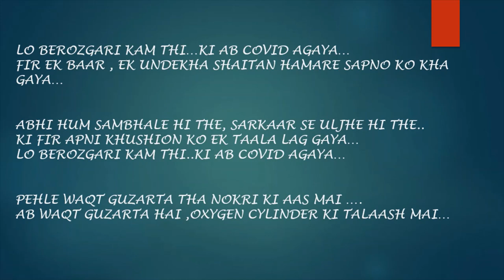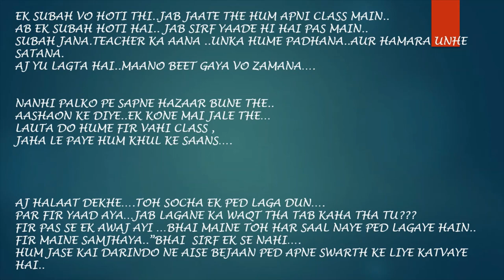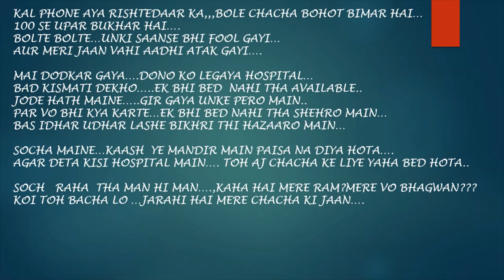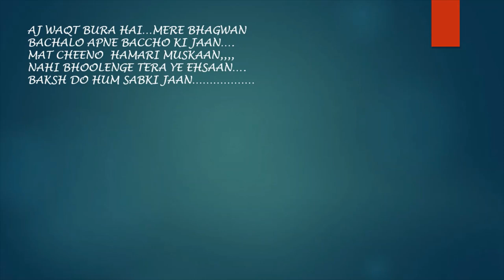COVID AUR USSE JANMI SAMASYA|POEM | MADE BY SWATI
HELLO FRIENDS,
THIS IS ANOTHER POEM MADE BY ME . TITLE OF THIS POEM IS COVID AUR USSE JANMI SAMASYA.
I HAVE MADE THIS POEM ON BEHALF OF STUDENTS AND COMMON MAN. HOPE YOU WILL LIKE IT.
REGARDS
STEP BY STEP STUDY (SWATI)